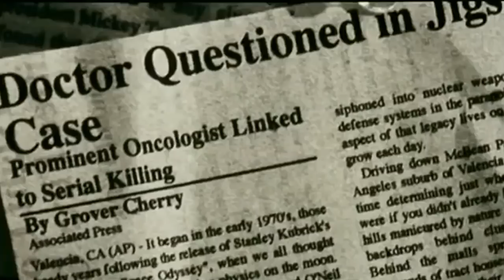James Wan Movies Ranked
James Wan has been one of the best and most successful directors of this generation. Here is my ranking of all 10 of his films.

Movie Rating System:
STREAM IT
SKIP IT